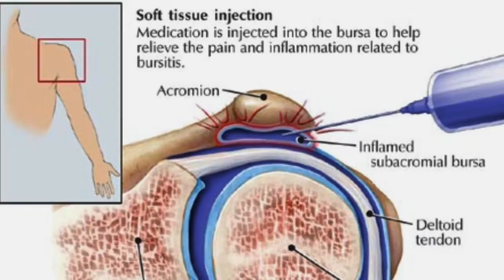Sore shoulder fix. Ultrasound guided injection, Left Bursitis.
Had a very sore left shoulder for a few months, and it got worse.
This is the extremely easy procedure I had done. After 5 hours, I could notice the relief.

Subacromial bursitis is a common cause of shoulder pain that is usually related to shoulder impingement of your bursa between your rotator cuff tendons and bone (acromion). Your subdeltoid bursa is less commonly inflamed shoulder bursa.